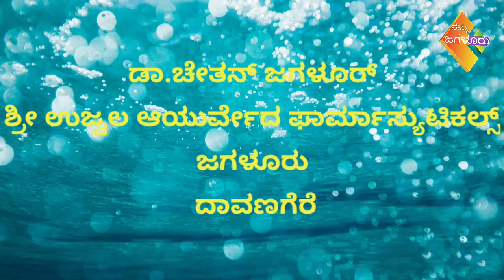ನಮ್ಮ ಜಗಳೂರು ನಮ್ಮ ಡಾಕ್ಟರ್!ಕೆಮ್ಮು ನೆಗಡಿ ಶೀತ ಜ್ವರಕ್ಕೆ ಮನೆ ಮದ್ದು!ಡಾ.ಚೇತನ್!Nasal polyps home remedy.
ನಮ್ಮ ಜಗಳೂರು ನಮ್ಮ ಡಾಕ್ಟರ್.